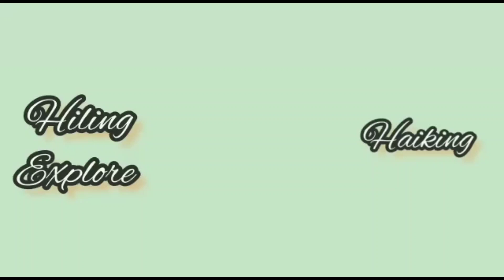Moment Liburan Imlek Di Hongkong llTahun Kelinci 2023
Moment Liburan Imlek Di Hongkong ll Tahun Kelinci 2023